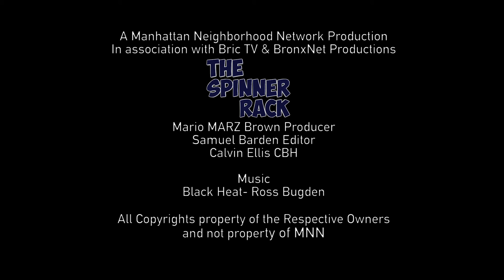Disney Box Office Billions & Merger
How Much Money The Spinner Rack Video Created By the Spinner Rack